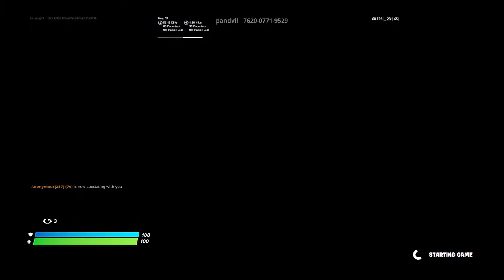Malko sriimche che skuka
tomimar23